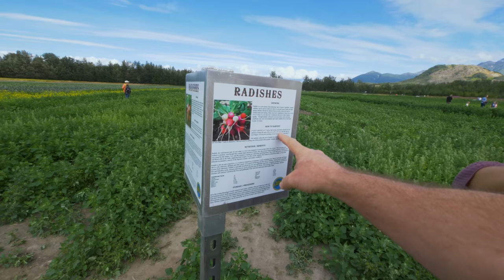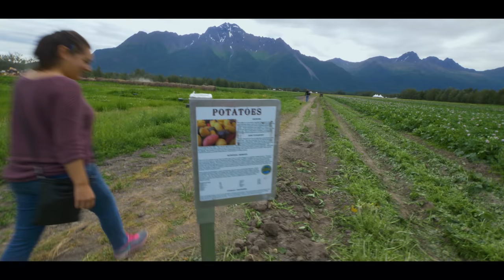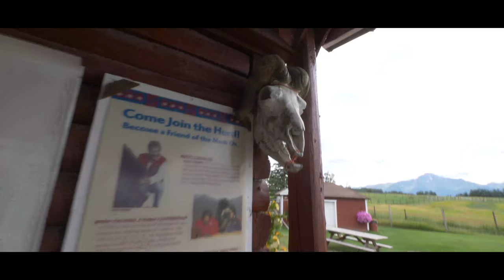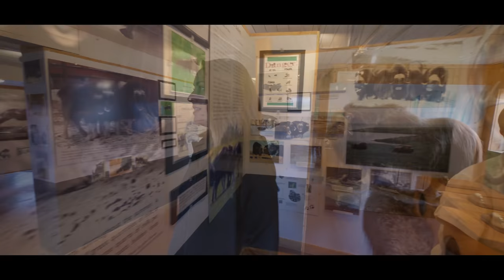Alaska Boondocking | Free Camping Near Palmer & Musk Ox Farm | RV Alaska Series #16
Alaska Boondocking | Free Camping Near Palmer & Musk Ox Farm

Season 3 EP057 July 27-29, 2018 Get more of our stuff

In this episode, we leave an amazing Alaska boondocking spot off the side of the Richardson Highway and roll into Palmer Alaska.

We stop by the Pyrah's Pioneer Peak "U-Pick" vegetable farm and also a Muskox Farm, outside of Palmer Alaska.

We end by rolling into Anchorage Alaska. We hope you enjoy coming along for the ride!

This is the gear we use. There may be newer versions of all of these items so please make sure you are getting the latest and greatest. It helps us keep our Youtube channel up and running. We appreciate your support:

CAMERAS:
Pansonic GH5
GoPro Hero 11 Black
Drone (DJI Mavic Air 2 Fly More Combo)
Samsung Galaxy S23 (Shoots great video!)

CAMERA ACCESSORIES:
Directional mic for DSLR Cameras
Insta360 Flow Gimbal Stabilizer for Smartphone
GoPro Accessories/Phone Mounts
Miracase 3-in-1 Cell Phone Holder for Car

RV GEAR:
TireMinder i10 RV TPMS with 10 Transmitters
Nature's Head Composting Toilet
CircleRiver RV Inline Water Filter
Camco RhinoFLEX 20’ Camper/RV Sewer Hose Kit
Camco Sewer Hose Support
Renator Water Pressure Regulator
Maxxair 7000K Deluxe Fan with Remote and White Lid
Progressive Industries RV Surge Protector, Available in 30/50 Amp
The CLAM 11.5x11.5 tent shelter rocks!
The Clam Wind Covers

Our loosely crafted rating system works like this:
1- Forget About It
2- If You're In The Area or Drive By
3- Day Trip
4- Bucket List It

SEND STUFF TO:
Paul Charron
7582 Las Vegas Blvd S #361